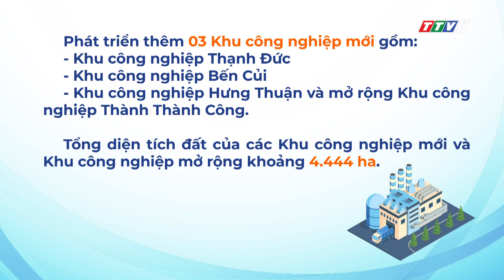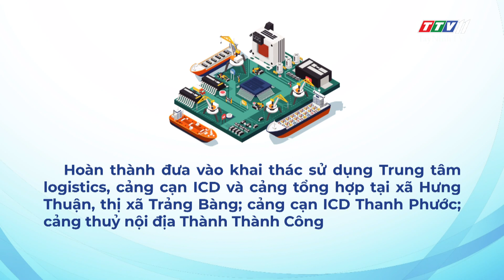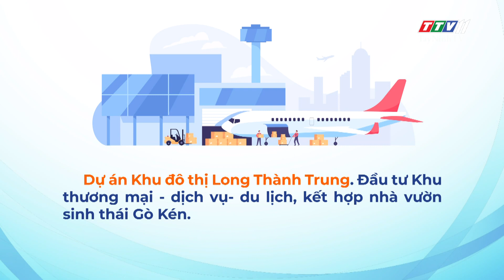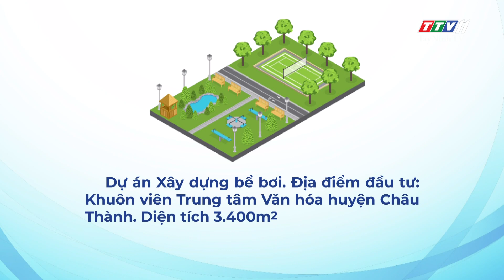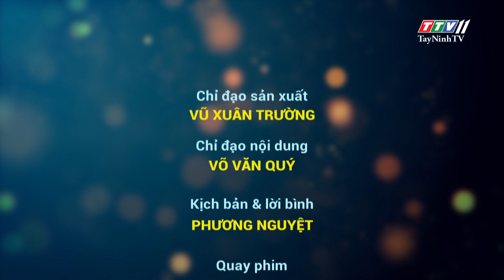Tập trung phát triển và mời gọi đầu tư | Những vấn đề hôm nay | TayNInhTV